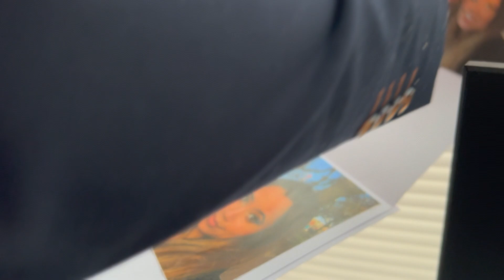The Bridge. A Short Film